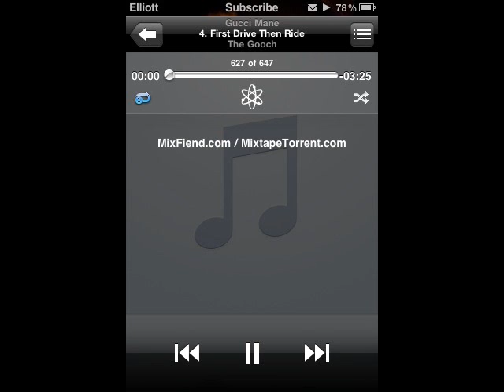Gucci Mane - First Drive Then Ride - Chipmunk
I took acoustica mixcraft and sped up this song to where it is funny.